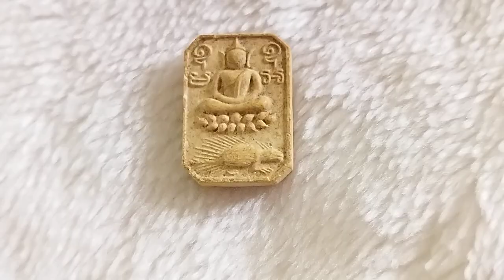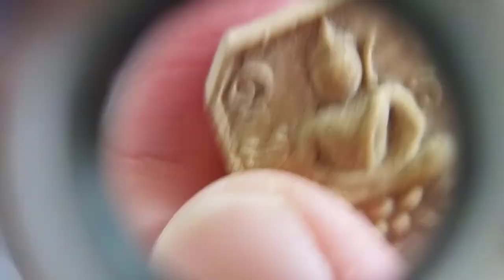หลวงพ่อปาน วัดบางนมโค พิมพ์ขี่เม่น รุ่นสู่พุทธภูมิ ปี พ.ศ. ๒๕๓๖ ค่ะXหมดX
XหมดX

หลวงพ่อปาน วัดบางนมโค พิมพ์ขี่เม่น
หลังยันต์เกราะเพชร
รุ่นสู่พุทธภูมิ ปี พ.ศ.๒๕๓๖
เนื้อผงพุทธคุณ

ปลุกเสกพิธีใหญ่
ในวันเสาร์ห้า วันที่ 27 มีนาคม 2536
จัดสร้างโดย พระครูวิหารกิจจานุยุต (อุไร กิตติสาร) เจ้าอาวาส วัดบางนมโค

โดย มี พระเกจิคณาจารย์ ร่วม ปลุกเสก มากมาย อาทิเช่น
1.หลวงปู่ทิม วัดพระขาว จ.อยุธยา
2.หลวงพ่อแม้น วัดหน้าต่างนอก จ.อยุธยา
3.หลวงพ่อเพิ่ม วัดป้อมแก้ว จ.อยุธยา
4.หลวงพ่อพูล วัดบ้านแพน จ.อยุธยา
5.พระครูวิหารกิจจานุยุต (อุไร กิตติสาร) เจ้าอาวาสวัดบางนมโค จ.อยุธยา
6.หลวงพ่อมี เขมธัมโม วัดมารวิชัย จ.อยุธยา
7.พระครูกิตติธรรมธาดา (เจ้าอาวาสวัดเจ้าแปดทรงไตรย์) จ.อยุธยา
8.หลวงพ่อเมี้ยน วัดโพธิ์กบเจา จ.อยุธยา

มวลสาร ได้แก่
1.พระเนื้อดินที่ หักชำรุดหลวงพ่อปาน
2.พระเนื้อดินที่หักชำรุดของ หลวงปู่ยิ้ม วัดเจ้าเจ็ดนอก
3.พระกรุเนื้อดินต่างๆ ที่หักชำรุด
4.พระที่หักชำรุดของ หลวงพ่อเล็ก วัดบางนมโค
5.พระเนื้อดินรุ่นสู่มาตุภูมิปี 33 ที่หักชำรุด โดยมี หลวงปู่ฤาษีลิงดำเสก
(ขอบคุณข้อมูลจากอินเตอร์เน็ตค่ะ)